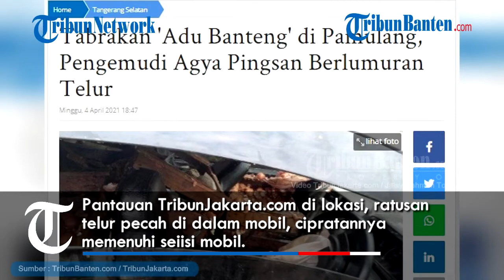Tabrakan 'Adu Banteng' di Pamulang, Pengemudi Agya Pingsan Berlumuran Telur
Tabrakan dua mobil yang terjadi di Jalan Siliwangi, depan Ogie Plaza, Pamulang, Tangerang Selatan (Tangsel) tidak menimbulkan korban jiwa, pada Minggu (4/4/2021).

Pengemudi Toyota Agya berpelat nomor B 2629 SKR dan Toyota Avanza berpelat nomor B 1012 COM selamat meski mengalami sejumlah luka ringan.

Andi (42), warga setempat yang menyaksikan kecelakaan tersebut mengatakan, pria pengemudi Agya sempat pingsan beberapa saat karena kepalanya membentur airbag yang otomatis keluar dari stir.

Artikel ini telah tayang di Tribunbanten.com dengan judul Tabrakan 'Adu Banteng' di Pamulang, Pengemudi Agya Pingsan Berlumuran Telur,